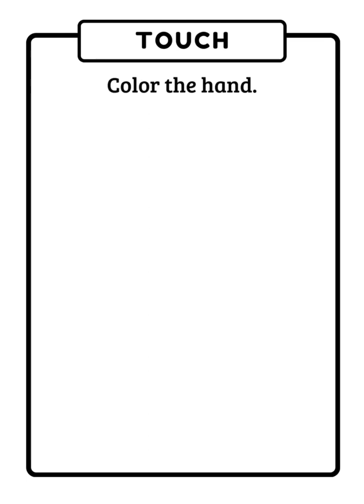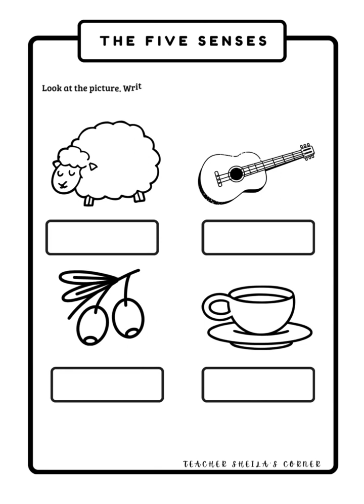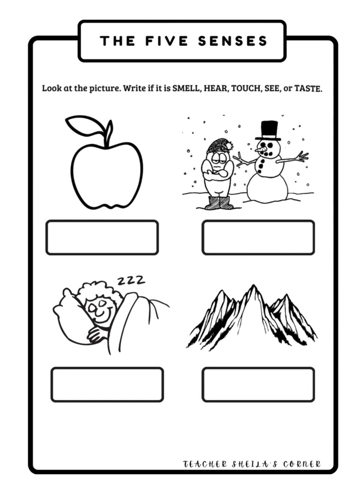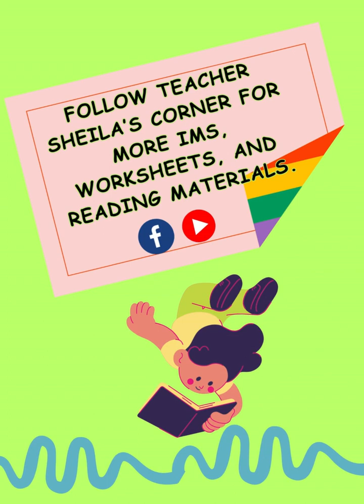Exploring the 5 Senses with Teacher Sheila's Corner | Fun Learning for Kids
Welcome to Teacher Sheila's Corner, where learning comes to life! In this exciting episode, join us as we dive into the fascinating world of the 5 senses. 🌟

In this interactive lesson, Teacher Sheila will guide kids through a journey of discovery, exploring sight, hearing, taste, touch, and smell in a fun and engaging way. From identifying different smells to experimenting with textures, kids will have a blast while learning about their amazing senses.

👀 See the world through new eyes as we explore sight with colorful visuals and exciting activities.
👂 Listen closely as we discover the wonders of hearing through music, sounds, and fun auditory games.
👅 Get ready to taste-test some delicious treats and learn about different flavors and tastes.
✋ Feel different textures and sensations as we dive into the sense of touch with hands-on activities.
👃 Use your nose to explore the world of smell with exciting scent experiments and challenges.

With Teacher Sheila's enthusiasm and expertise, this educational journey promises to be both informative and entertaining. Join us for a sensory adventure that will leave kids eager to learn more!